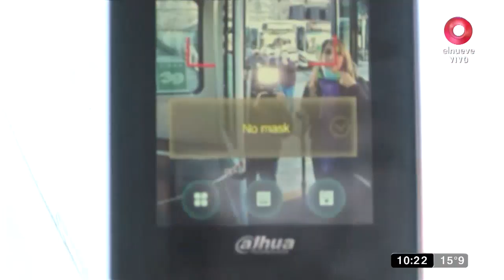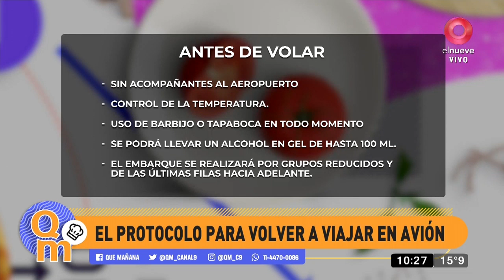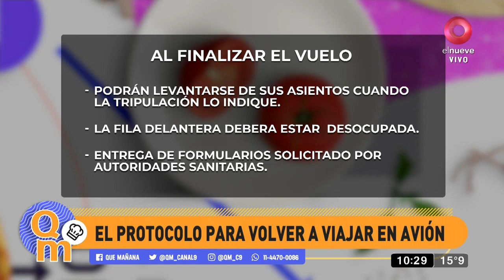El nuevo protocolo para volver a viajar en avión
Tatiana Schapiro nos cuenta cuáles son los nuevos protocolos que implementará Aerolíneas Argentinas para volver a viajar en avión, y además, nos entrega un resumen sobre todas las noticias de la actualidad.